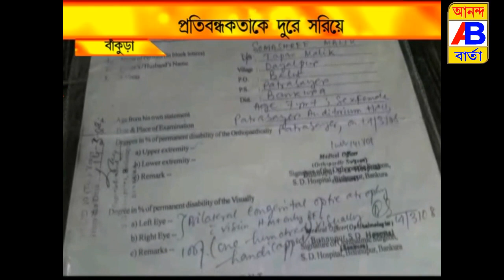দৃষ্টিহীন হলেও ৩৮৮ পেয়ে পাশ করলো সোমাশ্রী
ছোট থেকে ২টি চোখে দেখতে পায়না সোমাশ্রী। মামা পরে যেত আর সেই শুনে মনে রাখতো সে। পরীক্ষায় একজন রাইটার নিয়ে ৩৮৮ পেয়ে পাস্ করলো। উজ্জ্বল করলো গ্রামের নাম ও স্কুল এর নাম।